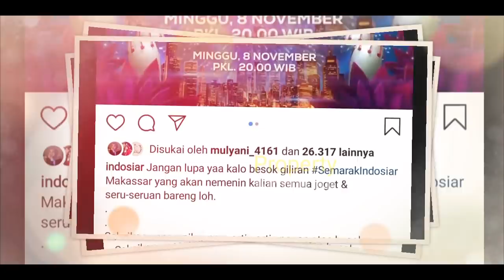Rizky Billar Siap JEMPUT LESTi!! MAU Gladi RESIK SEMARAK INDOSIAR? Bocoran ACARA LESLAR?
Jangan Lupa: _
Thankz!!..